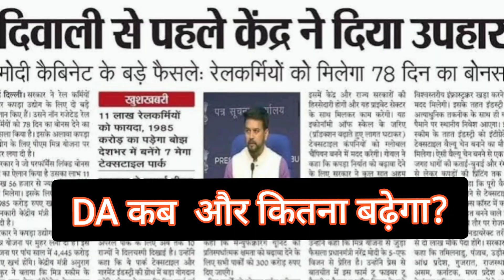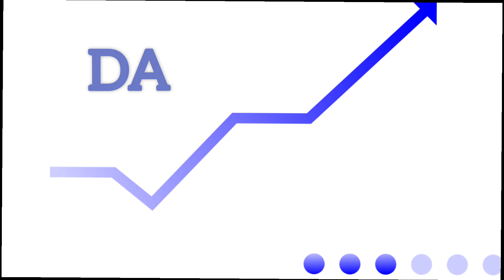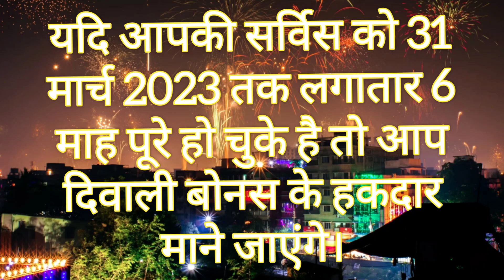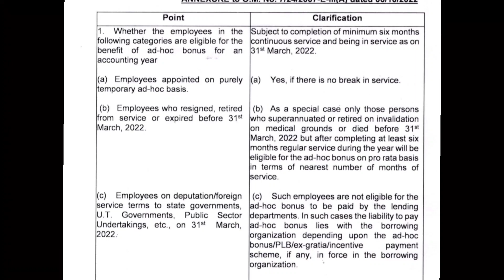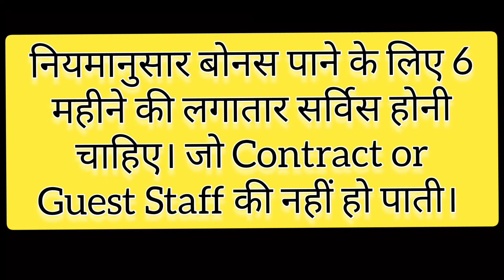दीवाली बोनस और DA की सौगात एक साथ 2023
Hello Everyone & Welcome to Somya Classes______

Govt. Teacher's Recruitment
Delhi DOE/MCD teachers recruitment
Exam Process
Selection Process
Joining Rules / Recruitment Rules
से जुड़े Videos मिलते रहेंगे।
सभी videos के Notification सबसे पहले पाने के लिए Bell Icon 🔔 पर Press करे।
 धन्यवाद 🙏🏻

Keep Supporting --